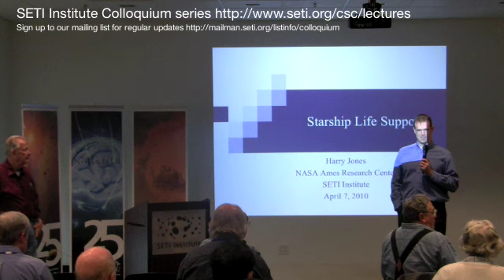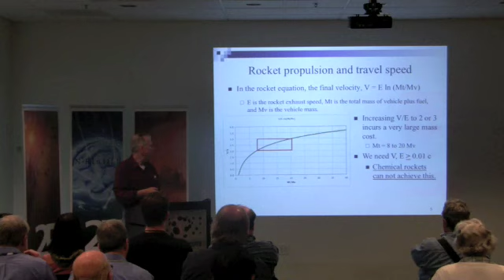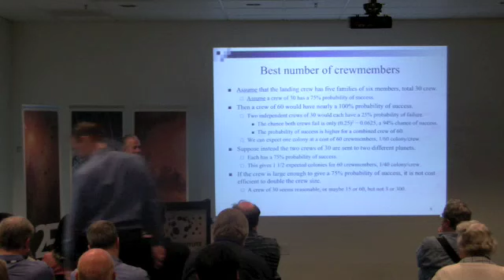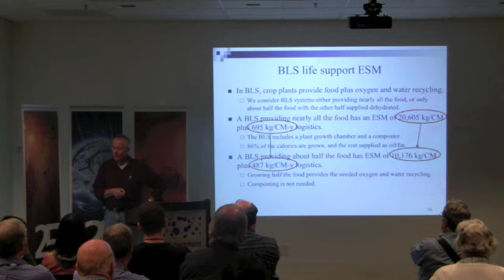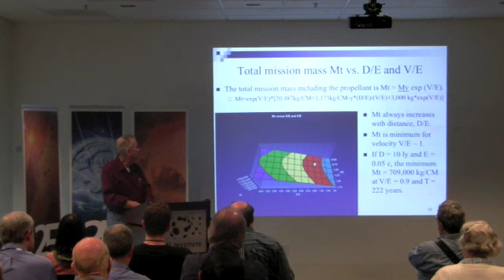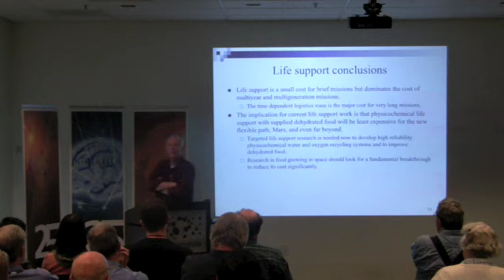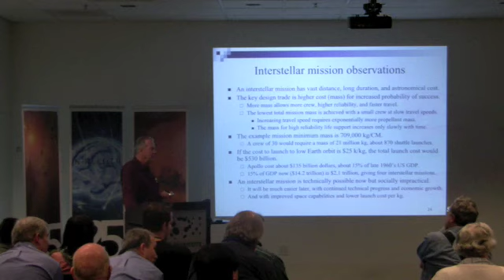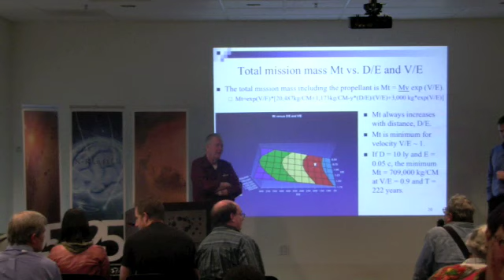Starship Life Support - Harry Jones (SETI Talks)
Dr. Jones will report on the design and cost of a starship, with emphasis on life support systems. He will describe a multigenerational interstellar voyage to colonize a new planet. Nuclear propulsion is required. The mission is more feasible if a small crew travels slowly and lands with minimal equipment. Growing food is about as expensive as taking dehydrated food. Highly reliable life support can be achieved by providing spare parts and full systems. One small slow multigenerational interstellar voyage to colonize a new planet would cost about as much as the Apollo program. We can go to the stars!